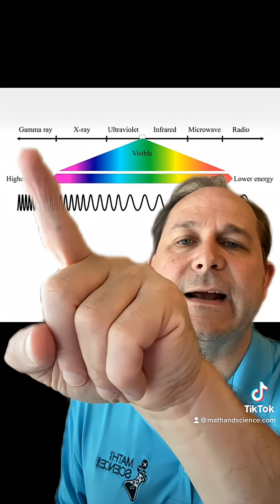Are Cell Phones COOKING your Brain?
In this lesson, we are discussing how cell phones work, and if they are cooking your brain with the radio waves. ￼